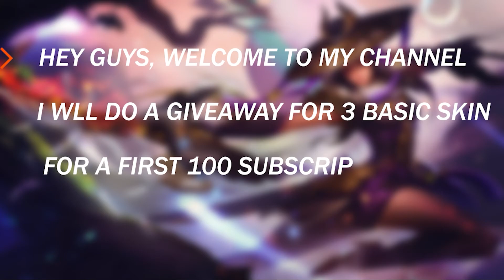NEXT LEVEL PRO DRIVER !! PRO DRIVING SKILL - TOP 2 GLOBAL JOHNSON BY *lPlayFarmHeroes* | MLBB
Best Build & Emblem For Johnson In 2021  - NEXT LEVEL PRO DRIVER !! PRO DRIVING SKILL - TOP 2 GLOBAL JOHNSON BY *lPlayFarmHeroes* | MLBB
KDA 1/2/17